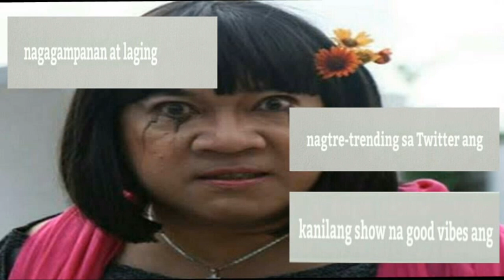Walang Kupas Pa Din Sa Gay Role Si Roderick Paulate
Nagtre-trending palagi ang OneoftheBaes ng GMA 7. Tunay ngang nakakakilig at nakakatawa ang nasabing show. Isa sa nakakatawa doon ay si Roderick Paulate na talagang isa sa inaabangan gabi gabi.